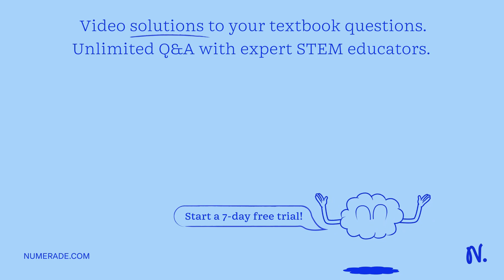Insects have three thoracic (trunk) segments. While researchers have found insect fossils with pair…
Insects have three thoracic (trunk) segments. While researchers have found insect fossils with pairs of wings on all three segments, modern insects have wings or related structures on only the second and third segment. It turns out that in modern insects, Hox gene products act to inhibit wing formation on the first segment. The treehopper insect (above) is somewhat of an exception. In addition to having wings on its second segment, the treehopper x27;s first segment has an ornate helmet that resembles a set of thorns, which a recent study has found to be a modified, fused pair of quot;wings. quot; The thorn-like structure helps to camouflage the treehopper in tree branches, thus reducing its risk of predation. Explain how changes in gene regulation could have led to the evolution of such a structure.